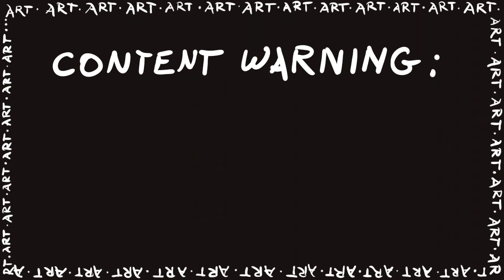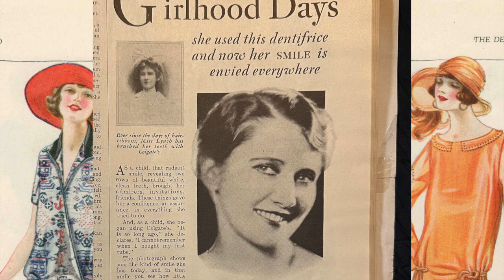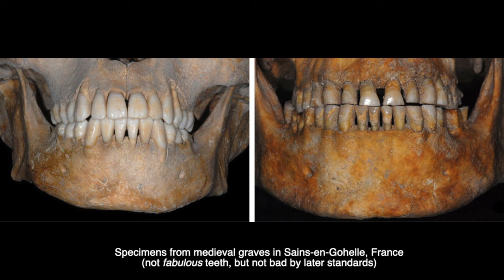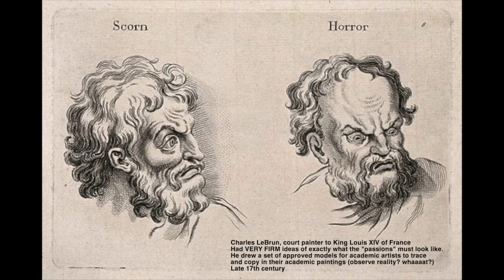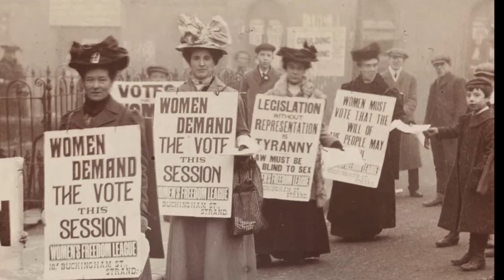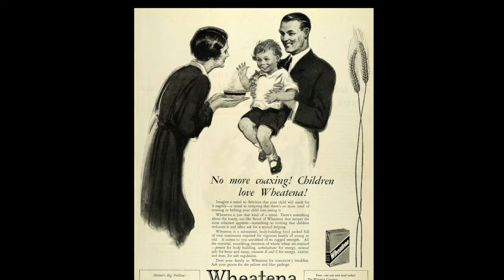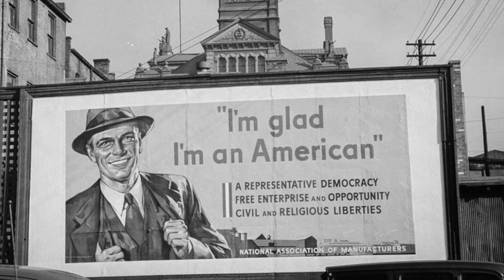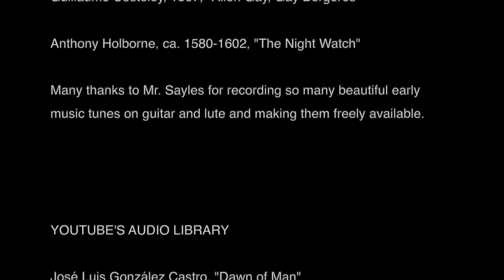Smile! Smile! Smile! - Teeth in Western Art (It's Weirder Than You Think)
Why do people look so grim in old European art? Why don't they ever smile?

Until surprisingly recently, laughter was seen as disgraceful and unhealthy, a form of mockery and social policing of the unworthy and nonconforming. Smiles, even just showing the teeth, were signs of low character.

And then it all changed completely.

We live in a world where smiles mean happiness, where laughter is seen as an innocent expression of joy, where you can smile and even laugh in public.

What happened?

Working artist Alessandra Kelley digs into a mystery of art history - Why almost all of the smiles you see in old European art are on criminals and lowlifes. Why in old art people who are supposed to be happy, ecstatic even, always seem to look either blank and bored or stern and cross. How showing the teeth was used as a signifier for the outsider.

And, going to be honest here, this is also a meditation on the ephemerality of fashion, how a fashion can melt away in a moment no matter that it has been upheld and supported for millennia.

Plus also some humor. Because people are amazing and inventive and art history is fun and wild and the more you know the more interesting it gets.

"All Art Everywhere Since Time Began" is an old joke on the absurd amount of material crammed into a single year's survey class in art history.

Or pay it forward, support public libraries, and be kind to the universe. We could always use more of that.